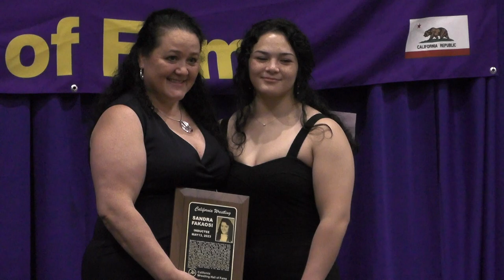Sandy Fakaosi - 2023 California Wrestling Hall of Fame Inductee